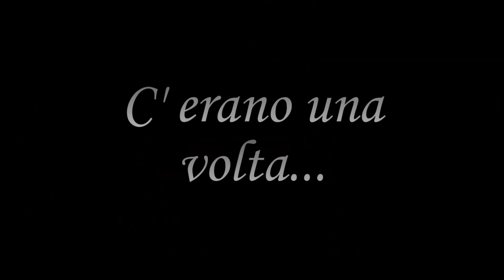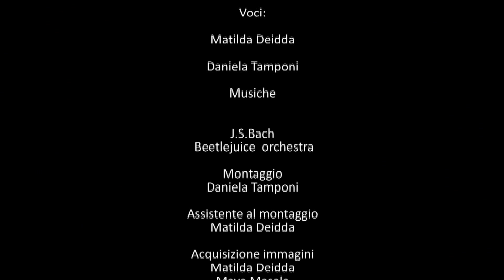"La Principessa numero due" di Hiawyn Oram e Tony Ross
Un libro per merenda
"Letture...ravvivate" Rubrica per bambini di tutte le età
un'idea "ON-DREAMS"
A cura di Daniela Tamponi e Matilda Deidda.